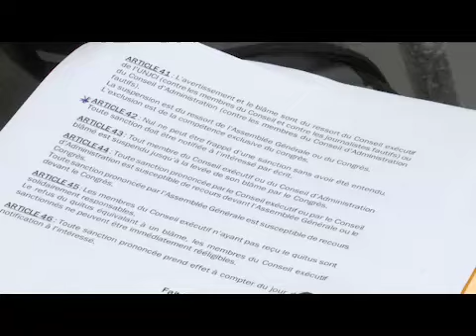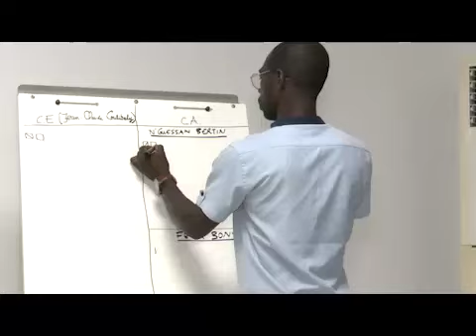Jean Claude Coulibaly réélu à la tête de L'UNJCI.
C'est dans News Day, sur AT COMMUNICATION